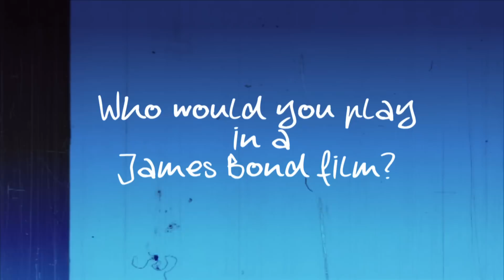O2 Inside Line: Teammates - who would you play in a James Bond film?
Which characters would the England team play in a James Bond film?

Find out in a hilarious episode of 'Teammates' with O2 Inside Line.